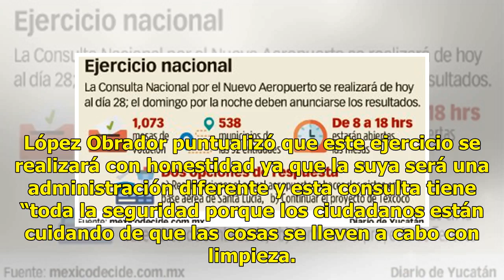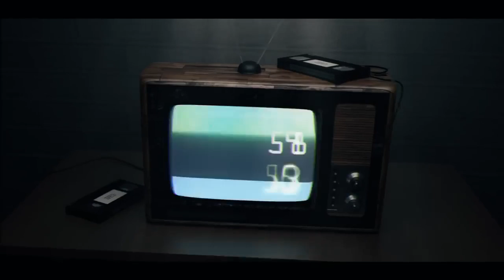AMLO: Consulta se hará con limpieza - El Diario de Yucatán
MÉXICO (Notimex).- El presidente electo, Andrés Manuel López Obrador, acudió a emitir su opinión respecto a la construcción del nuevo aeropuerto y aseguró que esta consulta ciudadana se llevará a cabo con legalidad, honestidad y limpieza. “¿Quieren saber por quién voté? Por la democracia” @lopezobra...